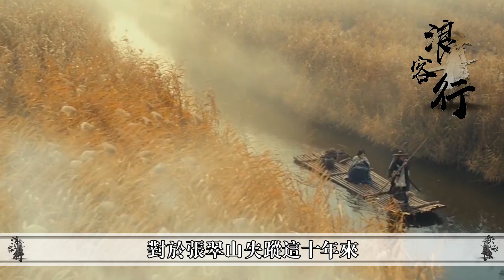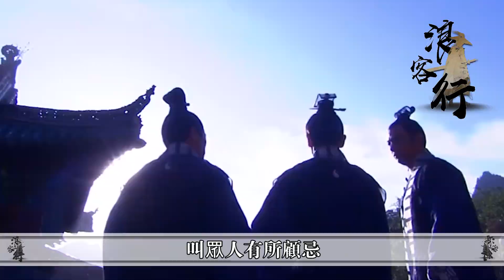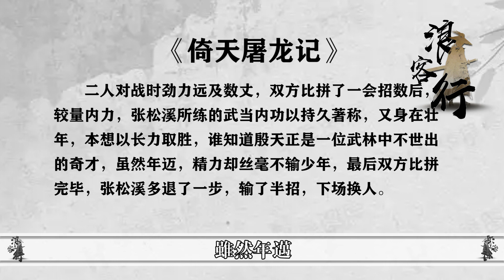明明是武當繼承人，卻為何名聲不顯，張三丰能信任的只有他【浪客行】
更多精彩內容：
更多精彩內容：
蕩婦與閨蜜共侍一夫，卻為何反目成仇互相陷害？魔改潘金蓮卻成香港經典！
hello大家好，我是阿浪
今天要聊的是武當派唯一繼承人，這個人其實大家都想不到啊，是張松溪，因為在歷史上，張松溪是武當派內家拳的創始人，也是繼承並把武當派發揚光大的人，只不過這樣一個厲害的人物，在書中卻並不明顯，導致有很多人並不了解張松溪，今天我們就來聊聊武當派唯一繼承人。 "觀看更多TVB精彩節目，立即訂閱：